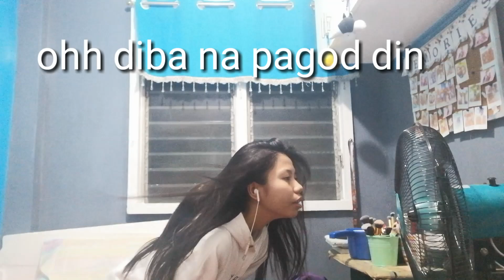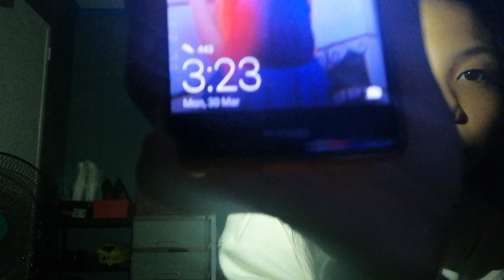SanLaDea Quarantine Life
Sorry if we haven't posted a video about a month now its was because of school and the Corona virus but we made this video for you guys hope you all enjoy it.
Hope you guys enjoyed the video please hit the like button and don't forget to subscribe while your at it turn on the notification bell to get notified whenever we post a new video. Love you guys and thank you for all your support stay safe you guys :)